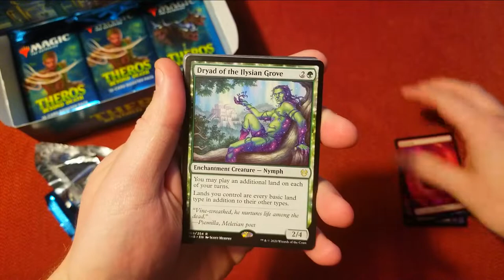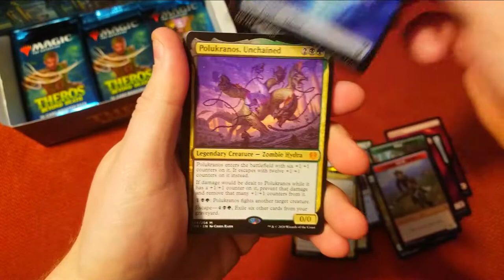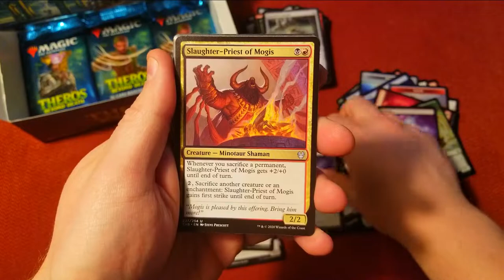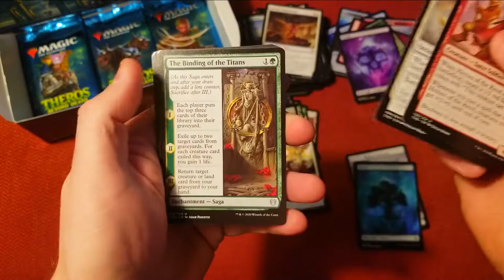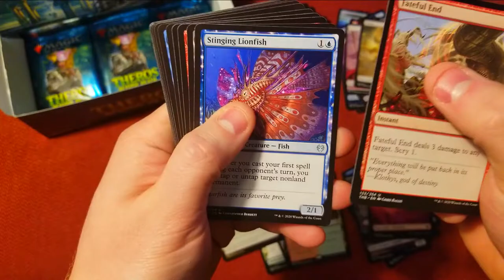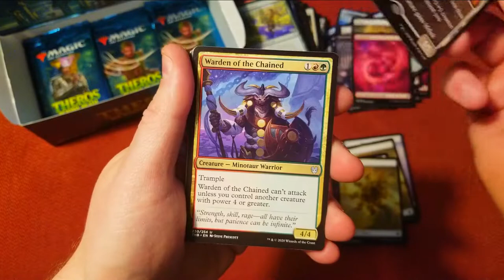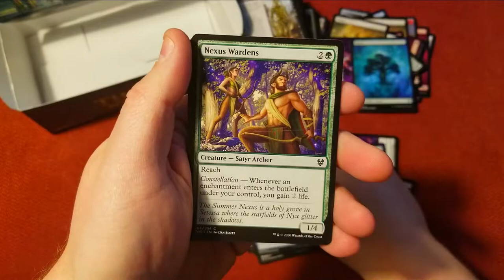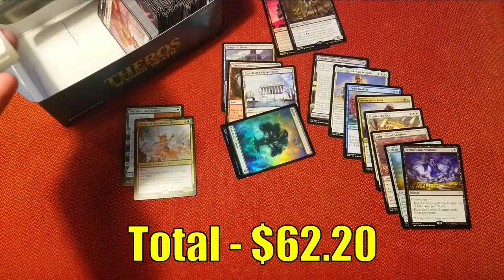Finding the BIG Hits! | Theros Beyond Death Booster Box #2 - MTG